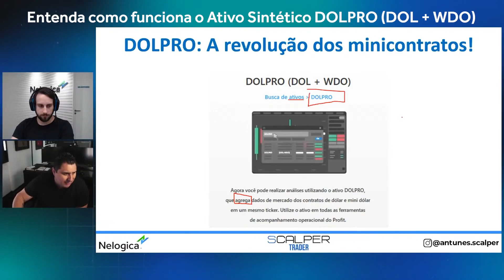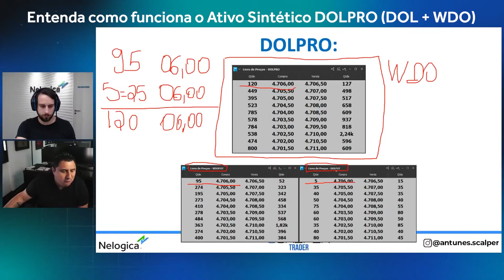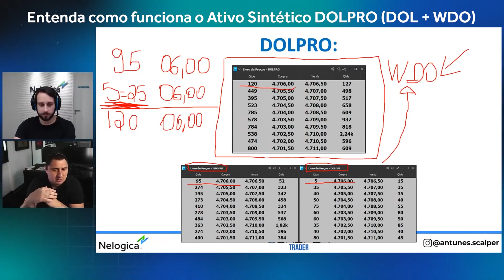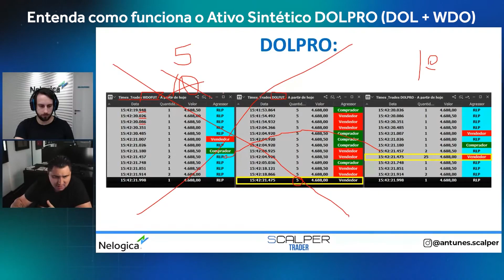DOLPRO! André Antunes mostra o ATIVO que vai revolucionar o Dólar Futuro | Cortes Nelogica Live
André Antunes explica tudo sobre o novo ativo sintético no Profit, o DOLPRO, que é a união dos contratos futuros DOL e WDO. Confira!

Convidado: André Antunes